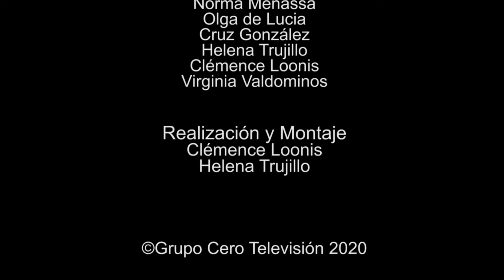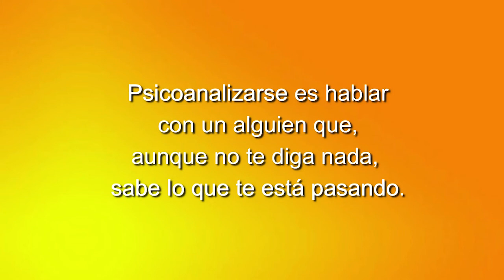89 ELLAS, CONVERSACIONES DIVERSAS: RESTRICCIONES PARA NAVIDAD